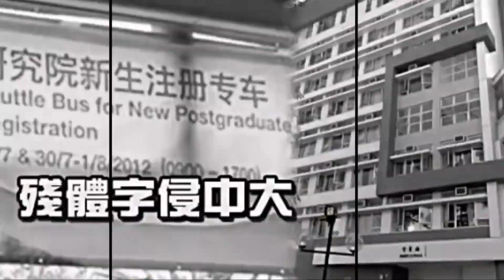煉獄淪陷 EP 22 - 不要平反六四的爭論/從經濟角度看六四/卡塔爾與中東國家分裂 - 20170606c